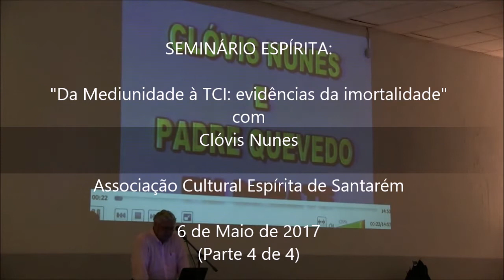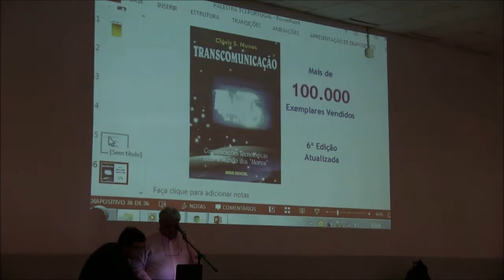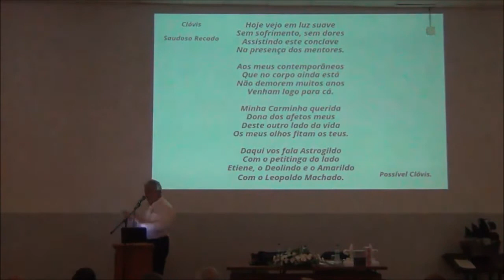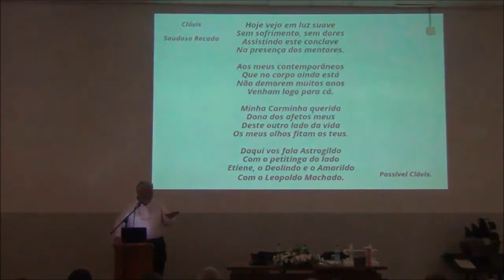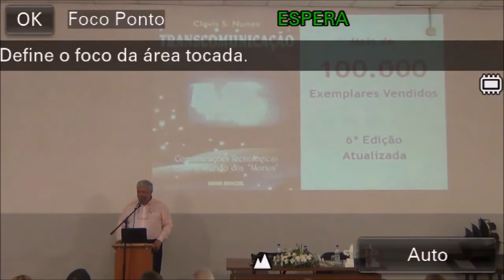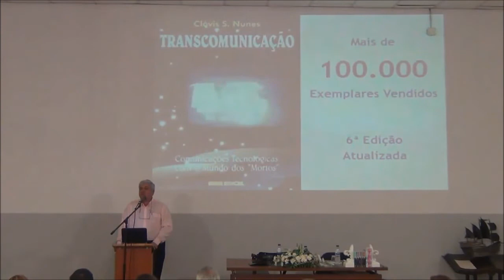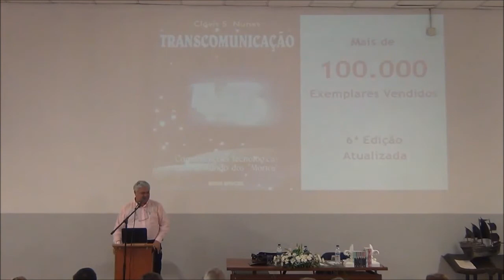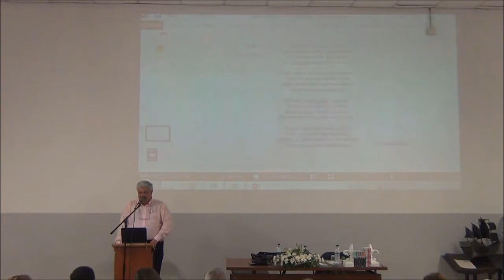2017_05_06 - SEMINÁRIO "Da mediunidade à TCI" - Parte 4 de 4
Seminário subordinado ao tema "Da mediunidade à Transcomunicação Instrumental (TCI)", proferido por Clóvis Nunes na Associação Cultural Espírita de Santarém, Portugal, em 6 de Maio de 2017.